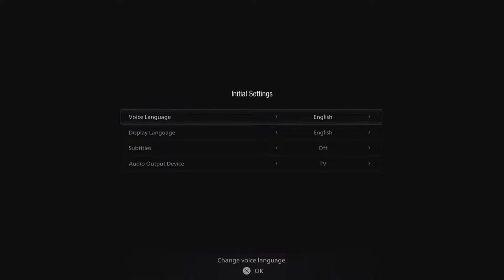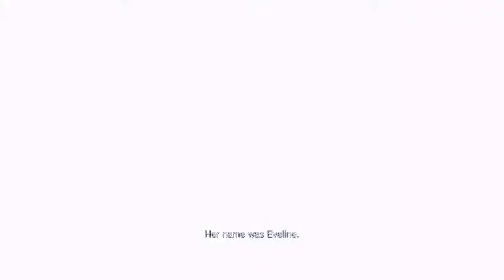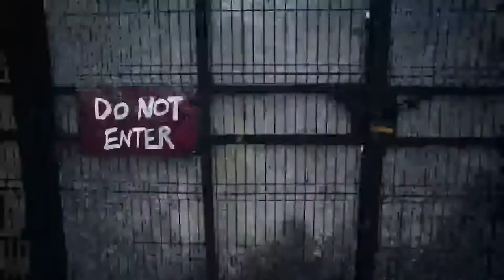Resident evil rahhhhh